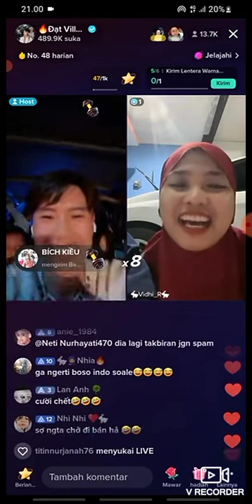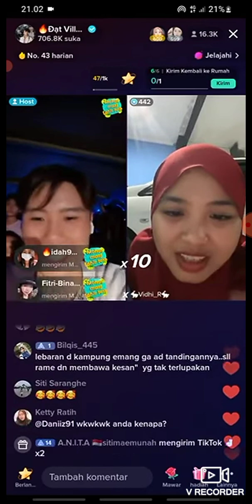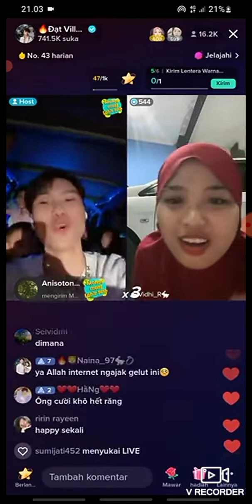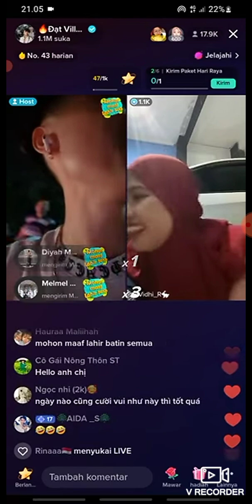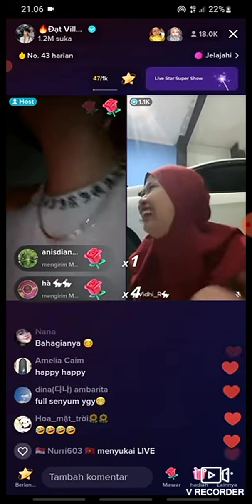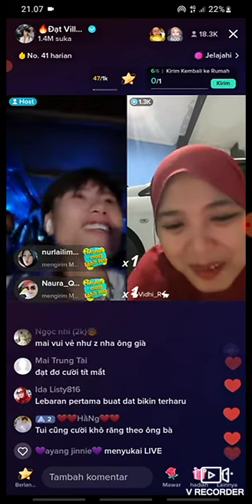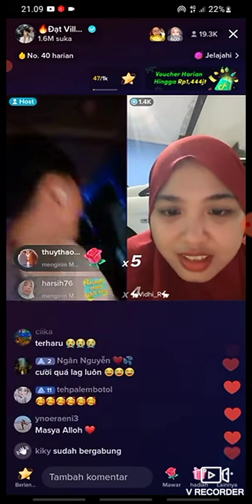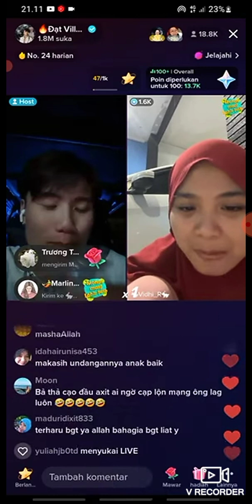VIDHIA NANGIS BAHAGIA SAAT DAT VILLA BILANG 🥰ALLAH HU AKBAR 😢